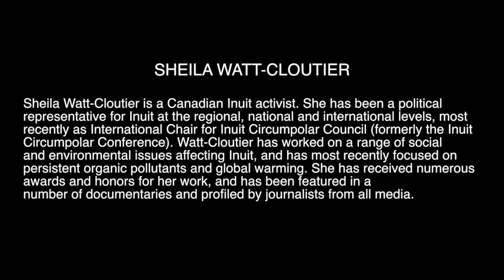Sheila Watt-Cloutier on the Inuit View of the World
Sheila Watt-Cloutier is an Inuit leader who, in this interview, shares her thoughts on living in the Arctic. She discusses how the Arctic is changing due to climate change and how it impacts her culture. In this very unique interview she also is able to describe how what happens to the Inuit is important for all of us. For more information on these interviews as well as more interviews